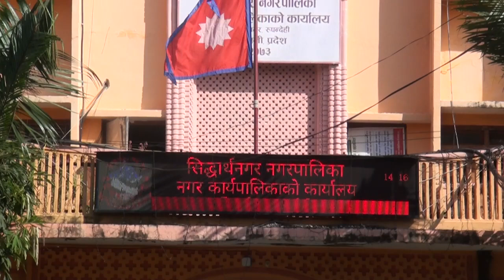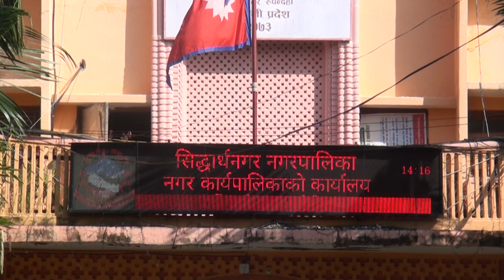सिद्धार्थनगर नगरपालिका,रुपन्देहीको सूचना सहित यस कार्यालयका नगर प्रमुख इश्तियाक अहमद खाँ संगको कुराक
सिद्धार्थनगर नगरपालिका,रुपन्देहीको सूचना सहित यस कार्यालयका नगर प्रमुख इश्तियाक अहमद खाँ संगको कुराकानी